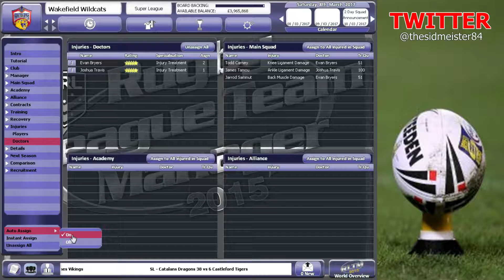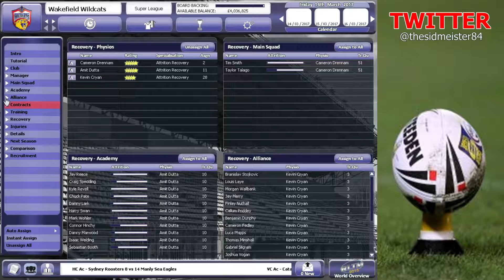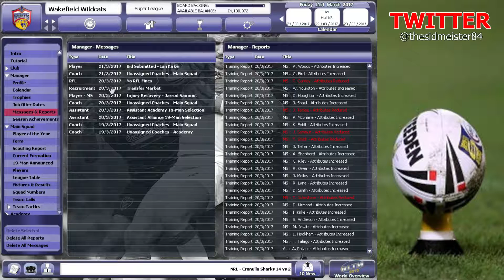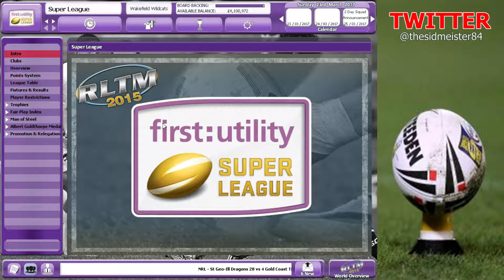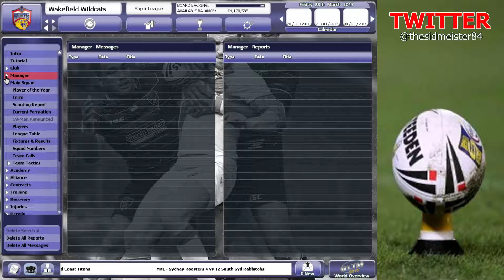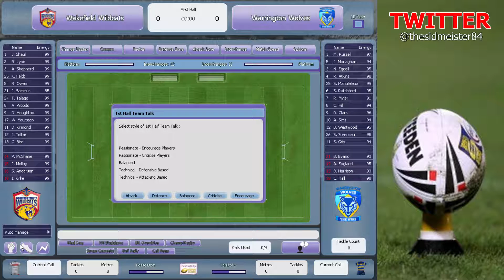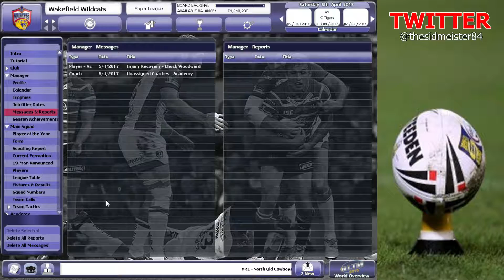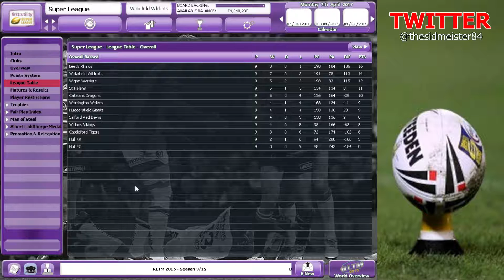RWCC: Ep. 23 - Injury crisis.....!!!